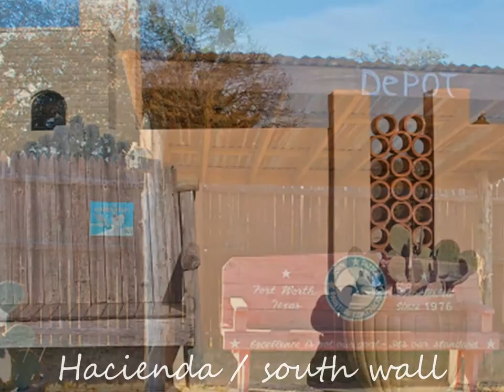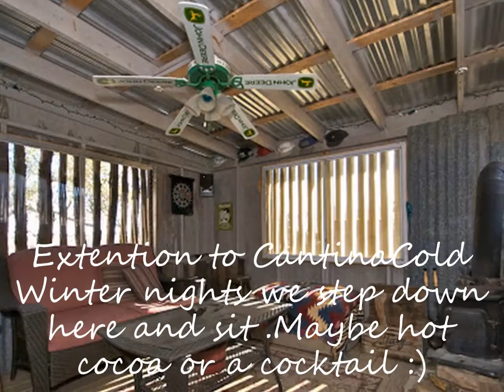John Patton's / home / Red Bird Hill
My mini town I built down hill from property.
Two cabins,private office ,maintenance shop,paint contractor shop, custom out house and chicken coop, Full operational Cantina with juke box,etc.private road from entry to down hill.